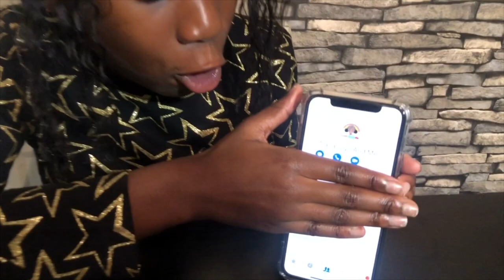Calling Tiana From Toys And Me...She Answered I WAS SO SHOCKED THAT SHE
Minai calls Tiana from Toys and Me and speaks to Dad!
She answered but minai was shocked because Tiana remembered her.